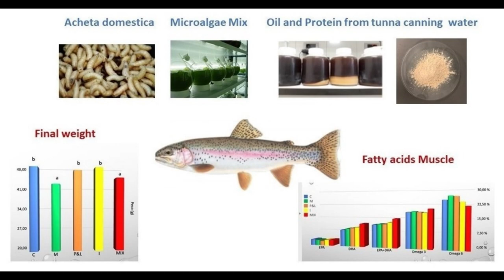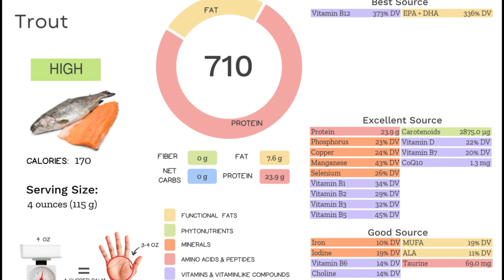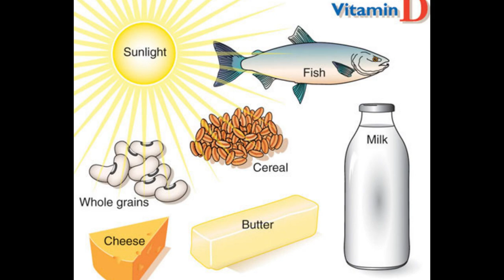HEALTH BENEFIT OF TROUT FISH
Trout are freshwater fish that belong to the Salmonidae family. They are native to North America, Europe, and Asia. The exact species and distribution of  trout can vary, but some common species include rainbow trout, brown trout, brook trout, and cutthroat trout.
Rainbow trout (Oncorhynchus mykiss) is native to North America and was later introduced to many other parts of the world. Brown trout (Salmo trutta) is native to Europe and Western Asia but has also been introduced to various locations globally. Brook trout (Salvelinus fontinalis) is native to eastern North America. Cutthroat trout (Oncorhynchus clarkii) is found in North America, primarily in western regions.
Trout are popular game fish and are often raised in aquaculture for commercial purposes. They thrive in cold, clear streams and rivers, and they have been introduced to lakes and reservoirs for recreational fishing. While their natural distribution varies, trout can now be found in many parts of the world due to stocking programs and introductions.